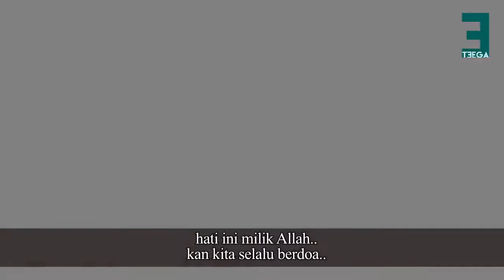Kata-kata Mutiara "PENGHARAPAN"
jangan sesekali melakukan pengharapan kepada manusia